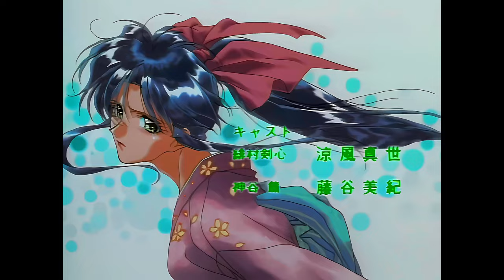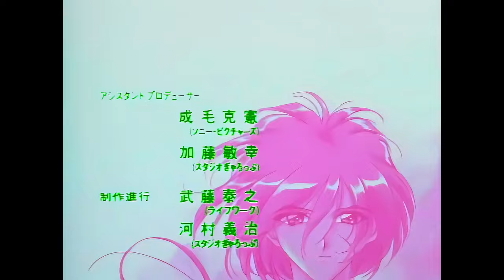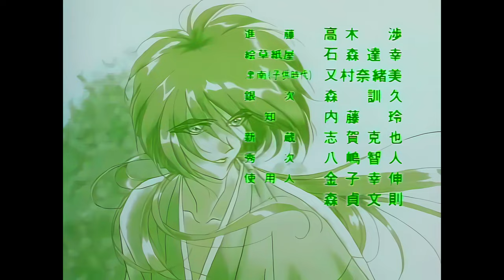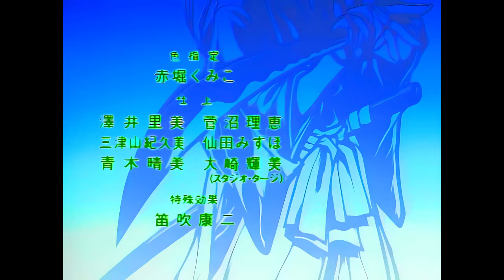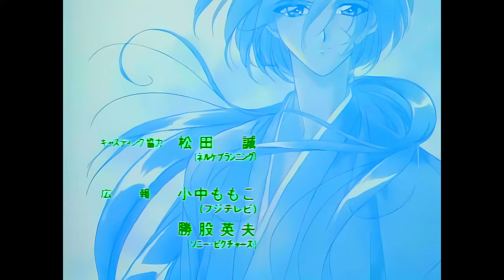Rurouni Kenshin | Ending 2 | Non Official | Long Version | 4K | 60 fps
Track Name: 涙は知っている
Album: Rurouni Kenshin: The Best Theme Collection

Rurouni Kenshin: Meiji Swordsman Romantic Story (Japanese: るろうに剣心 -明治剣客浪漫譚-, Hepburn: Rurōni Kenshin -Meiji Kenkaku Roman Tan-)[a] is a Japanese manga series written and illustrated by Nobuhiro Watsuki. The story begins during the 11th year of the Meiji era in Japan (1878) and follows a former assassin from the Bakumatsu, known as Hitokiri Battosai. After his work against the bakufu, he becomes Himura Kenshin, a wandering swordsman who protects the people of Japan with a vow never to take another life. Watsuki wrote the series upon his desire to make a shōnen manga different from others published at the time, with Kenshin being a former assassin and the story taking a more serious tone as it continued. The manga revolves around themes of atonement, peace, and romance.

The manga was serialized in Shueisha's Weekly Shōnen Jump magazine from April 1994 to September 1999. The complete work consists of 28 tankōbon volumes, while years later it was reprinted into 22 kanzenban volumes. Studio Gallop, Studio Deen, and SPE Visual Works adapted it into an anime television series, which aired from January 1996 to September 1998. Besides an animated feature film, two series of original video animations (OVAs) were also produced. The first adapted stories from the manga that were not featured in the anime, while the second was a sequel to the manga. Several art and guidebooks for Rurouni Kenshin have been published, and writer Kaoru Shizuka has authored three official light novels which were published by Shueisha. Many video games have also been released for the PlayStation, PlayStation 2, and PlayStation Portable consoles. A series of five live-action theatrical films adaptations were released from 2012 to 2021. A second anime television series adaptation by Liden Films premiered in July 2023.

The manga, as well as the first light novel and first guidebook, has received a complete North American release by Viz Media. Rurouni Kenshin is subtitled "Wandering Samurai" in some English versions.[3] The Rurouni Kenshin manga has over 72 million copies in circulation as of 2019, making it one of the best-selling manga series. The series has received praise from various publications for manga, anime and other media, with both having received a good response on the characters' designs and historical setting. In 2017, Watsuki began a direct sequel titled Rurouni Kenshin: The Hokkaido Arc in Jump Square.
SOURCE: Wikipedia.

Música